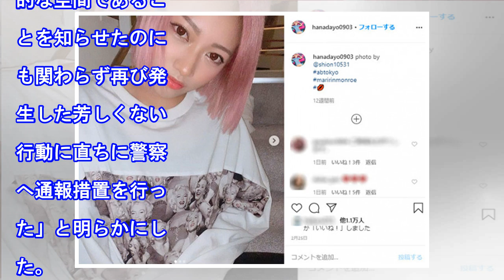【公式全文】「SHINHWA」キム・ドンワン、またもや自宅侵入被害…「以前とは別の人。今後も善処なく対応」（WoW!Korea）｜ｄメニューニュース